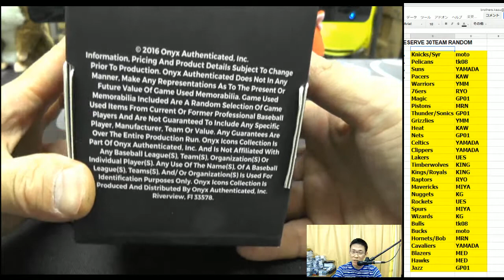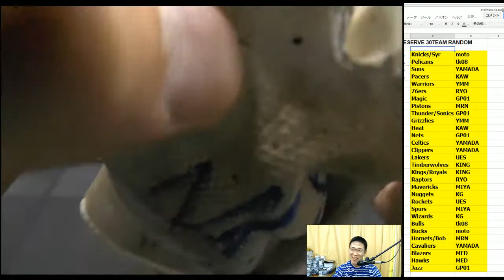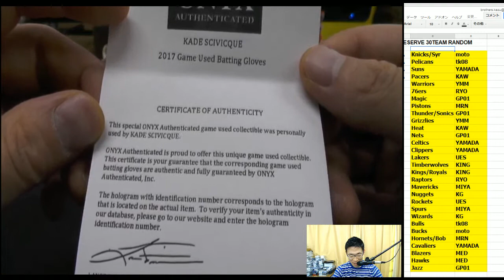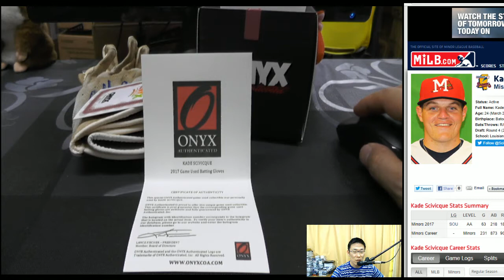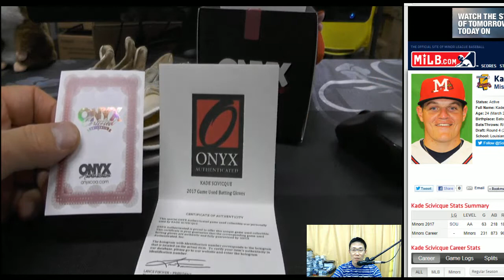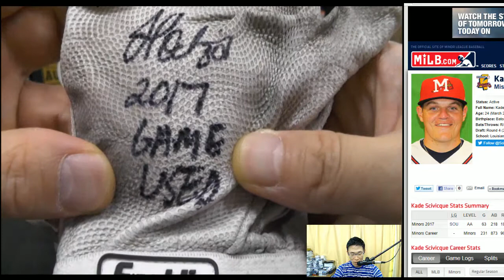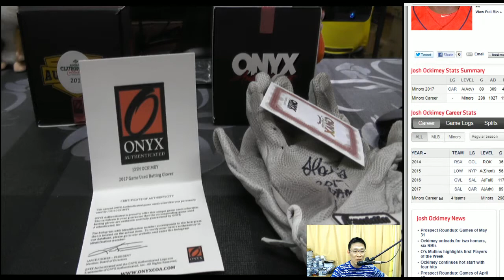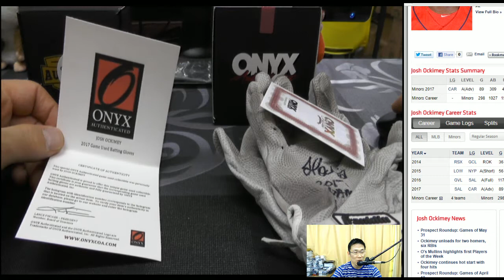BGB PB TH part1 2017 ONYX BATTING GLOVE 2BOX 2017 07 19